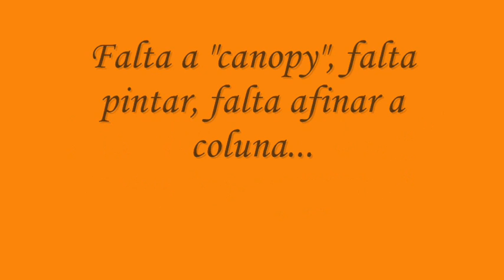F1 Tunnel Hull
O Início